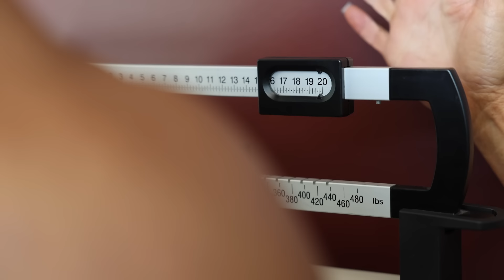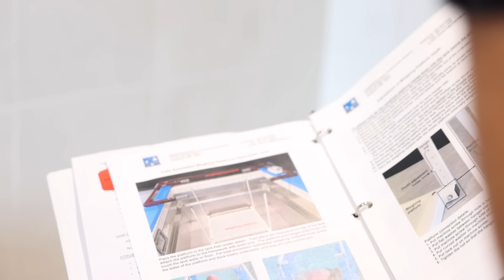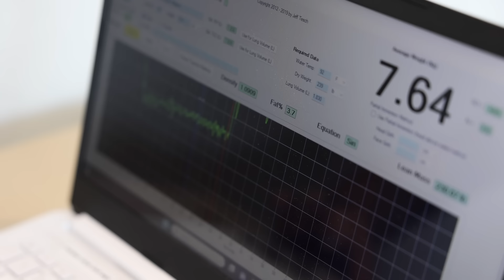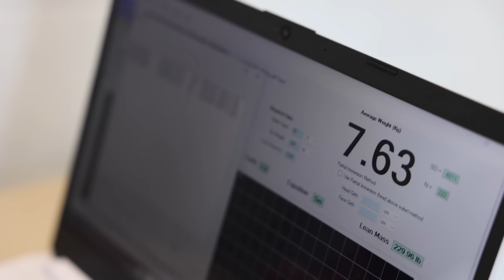PR! Lowest body fat ever!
Code: WHEELS